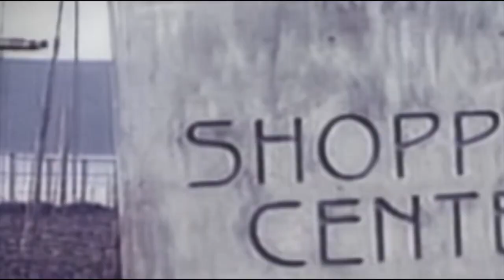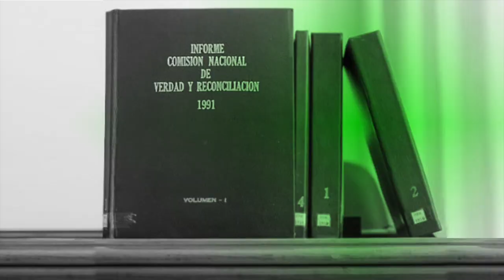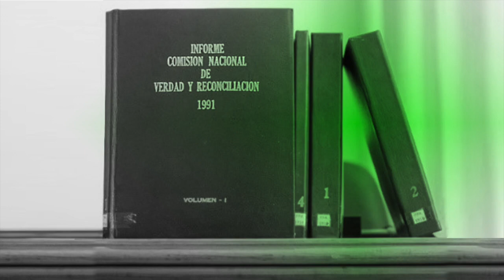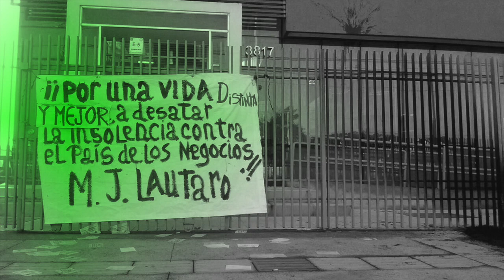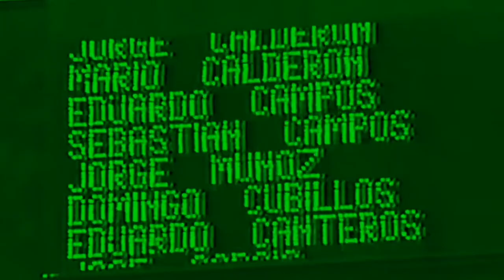Las Caras del Jaguar - Isabel Piper